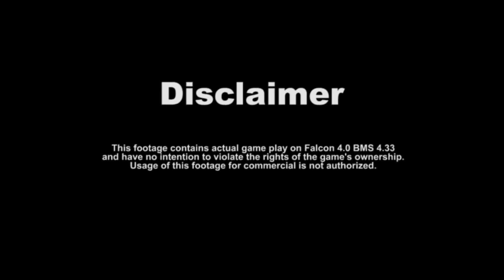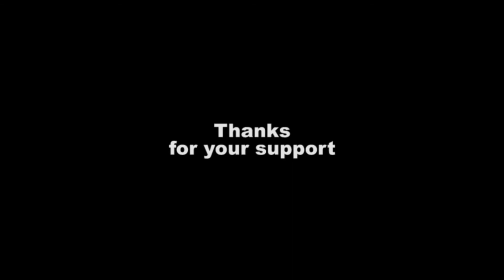VFW 7th Wolfpack VFA-33 16-1 BFM Exercise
Participants

-Dance77
-Senna
-Snoopy